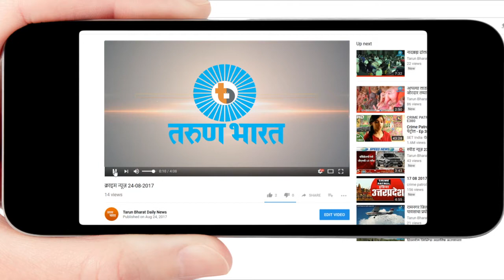स्पिड न्यूज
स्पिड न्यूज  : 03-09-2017